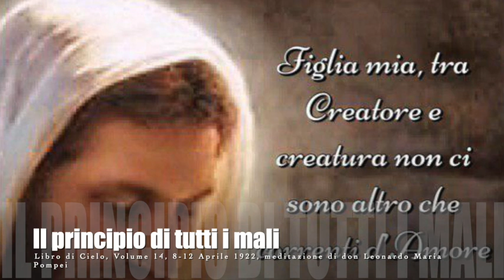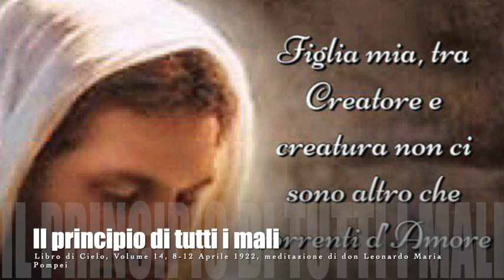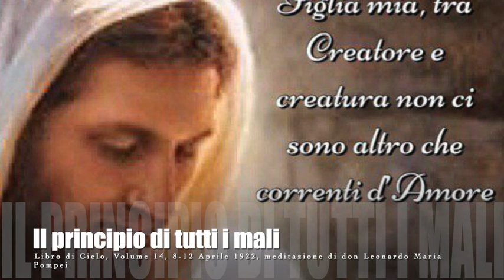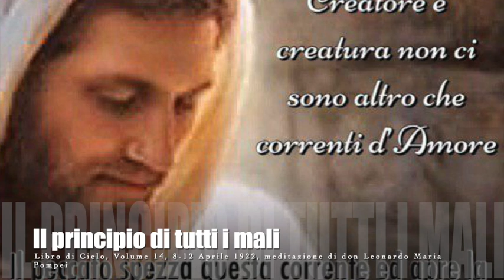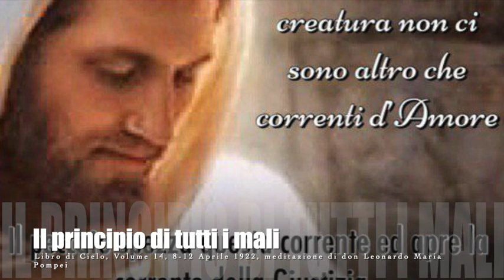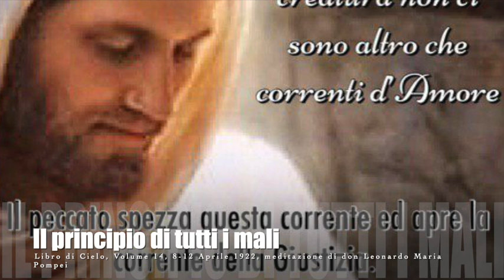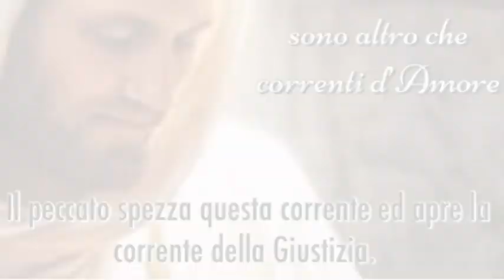Il principio di tutti i mali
Gesù spiega a Luisa come l'immagine della Santissima Trinità sia presente nell'anima umana e come sia l'umana volontà il principio di tutti i mali dell'uomo e ciò che rende l'anima orribile e totalmente deturpata. Spiega anche in modo corretto cosa si debba intendere per "giustizia divina" e quali sono i modi corretti di intendere il suo "funzionamento". Libro di Cielo, Volume 14, 8-12 Aprile 1922, Lunedì 14 Ottobre 2019